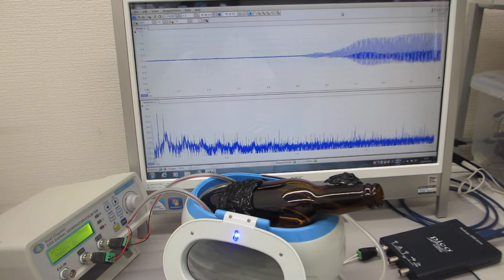ガラス容器を利用した超音波プローブによる、ダイナミック制御システム（超音波システム研究所）